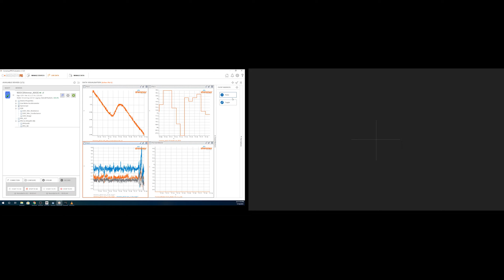GSR experiment woodlot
Sample of the GSR data collection with 3D rendering of walk through a woodlot in VR